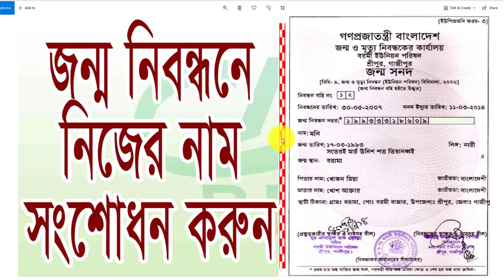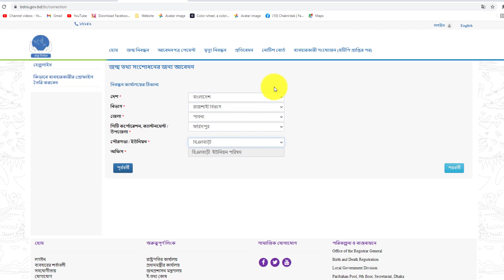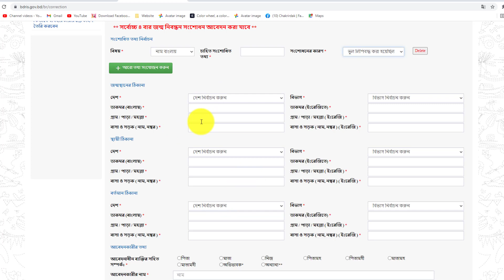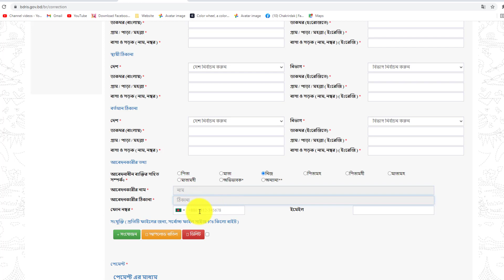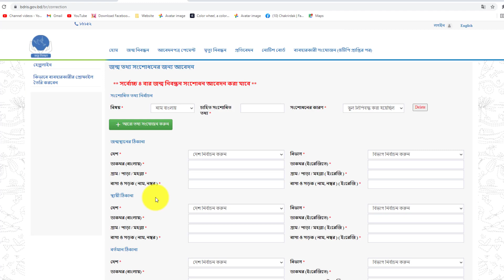জন্ম নিবন্ধনে নিজের নাম সংশোধন করুন | All Creative BD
ধন্যবাদ.